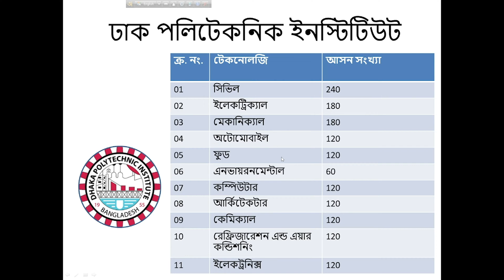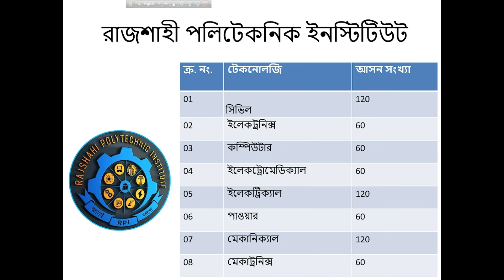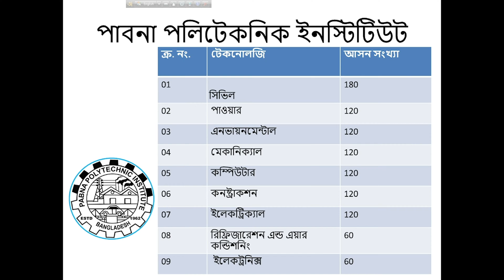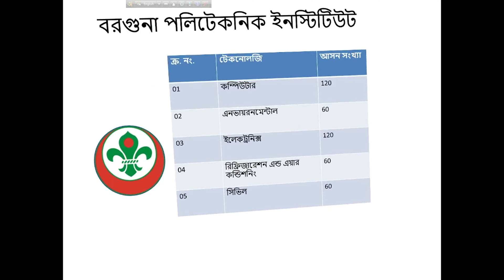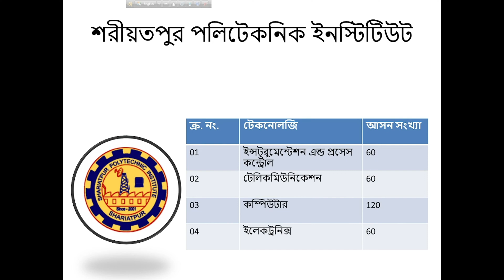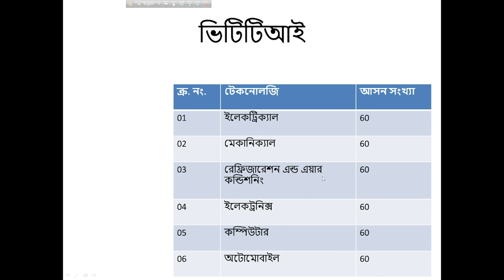৫০ টি সরকারি পলিটেকনিক্যাল ইন্সটিটিউট এর তালিকা ২০২৩ polytechnic institute in Bangladesh 2023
৫০ টি সরকারি পলিটেকনিক্যাল ইন্সটিটিউট এর তালিকা ২০২৩ polytechnic institute in Bangladesh 2023